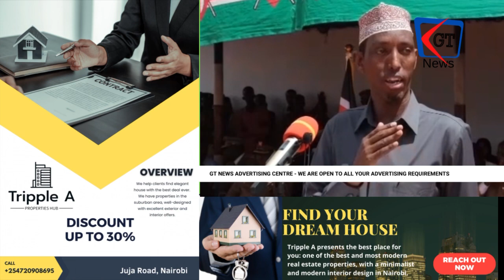Gudoomiye ku xigeenka gobolka Wajir ayaa balanqaaday inuu Ismamulka horumar gaarsiin doono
Gudoomiye ku xigeenka gobolka Wajir, Ahmed Muhumed  ayaa sheegay in maamulkan uu ka shaqeyn doono arrimaha horumarinta gobolka ee dhinacyada waxbarashada, beeraha iyo adeegyada kala duwan.